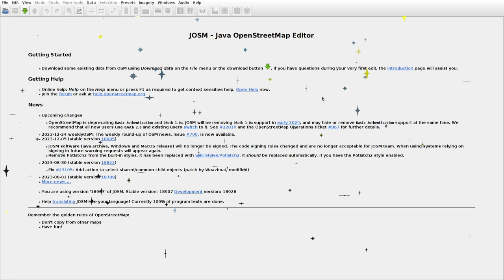JOSMrec1745 2023 12 30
Lithuania. Gelčiai, Mardosai, Nešeikiai, Žiūronys. Tracing buildings (mainly) in JOSM for openstreetmap.